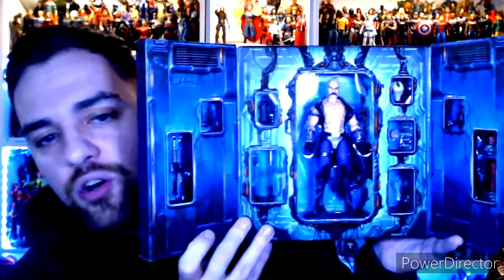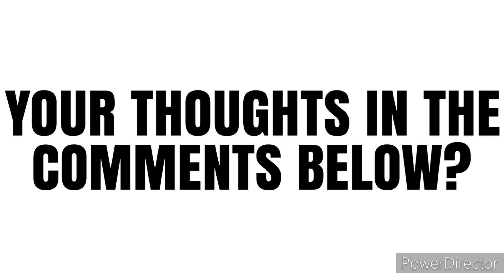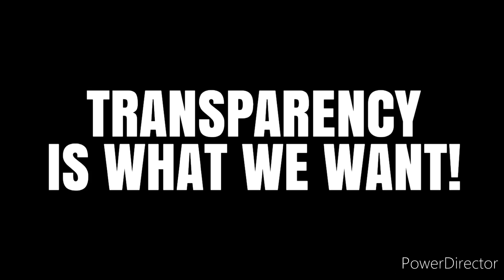G.I. CLASSIFIED RELEASES THE KRAKEN ON PREORDERS AMIDST HASBRO 4TH QUARTER CONCERNS! F YO CHRISTMAS!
In this video we discuss the latest in the world of G.I. Joe Classified!